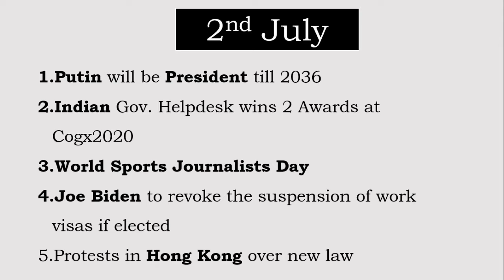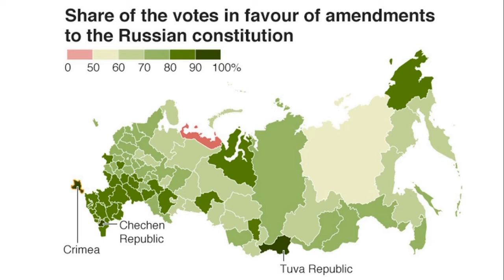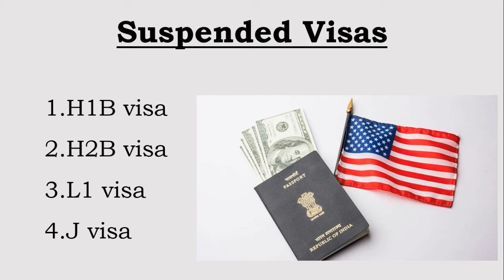Vladimir Putin | China - Hong Kong | H1B & Work Visas | MyGov. AI Award | Sports Journalist Day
Content

1. Putin to be President till 2036: 00:15
2. MyGov. Corona Helpdesk AI Award : 02:43
3. World Sports Journalists Day : 04:50
4. Joe Biden : Suspension of Work Visas : 06:06
5. Hong Kong Protests : 08:28